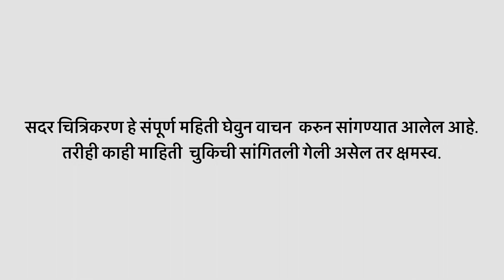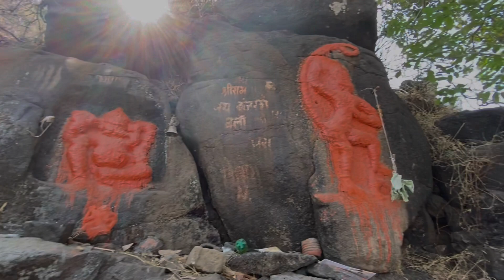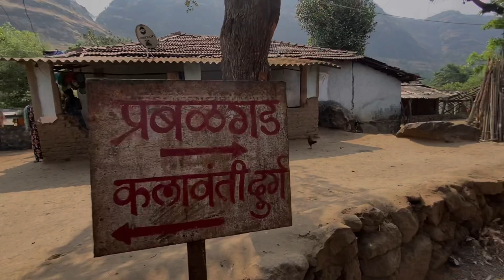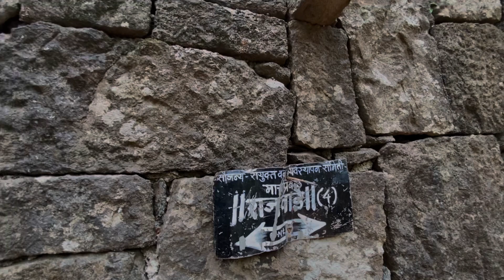Prabalgad Fort | प्रबलमाची । Prabal machi trek | Near Karjat Best Trek.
INFO

उत्तर कोकणातील हा किल्ला त्याच्या मुलुखात असलेल्या पनवेल, कल्याण या प्राचीन बंदरांवर नजर ठेवण्यास असावा. किल्ल्यावरील गुहांच्या अभ्यासावरुन त्यांचा कालखंड बौद्ध कालाशी जोडता येतो. त्यांच्यावरील मनुष्यनिर्मित गुहांमुळेच उत्तरकालातील शिलाहार, यादव या राज्यकर्त्यांनी त्याला लष्करी चौकी बनवून मुरंजन असे नाव दिले. बहामनीच्या कालात हा किल्ला आकारास आला असावा. नंतर अहमदनगरच्या निजामशाहीच्या ताब्यात तो आला. निजामशाहीच्या अस्तावेळी शहाजीराजांनी निजामशाहीच्या वारसाला छत्र धरून निजामशाही वाचवण्याचा प्रयत्न केला. पण मोगल सम्राट शाहजहान आणि विजापूरचा आदिलशहा यांनी तह करून आपल्या संयुक्त फौजा शहाजीराजांच्या मागावर पाठवल्या. तेव्हा शहाजीराजे पळ काढून कोंढाणा व मुरंबदेवाच्या डोंगरात निघून गेले. नंतर कोकणात जंजिऱ्याच्या सिद्दीकडे गेले असता त्याने आश्रय नाकारल्यावर चौलला पोर्तुगीजांकडे गेले. पण त्यांनीही नकार दिल्यावर शहाजीराजे जिजाऊ, बालशिवाजी आणि लष्करासह मुरंजनावर गेले. सन १६३६ मध्ये बालशिवाजींनी मुरंजनाचा उंबरठा ओलांडला. १६३६ मध्ये माहुलीचा तह झाला. त्यात उत्तर कोकण मोगलांच्या ताब्यात गेले आणि मुरंजनवर मोगली अंमल सुरू झाला. पण प्रत्यक्षात तेथे विजापूरच्या अदिलशहाचीच सत्ता होती. पुढे ही संधी शिवरायांनी साधली. जेव्हा शिवरायांनी जावळीच्या चंद्रराव मोरेला हरवून जावळी ताब्यात घेतली, त्याचवेळी म्हणजे १६५६ मध्ये शिवरायांचा शूर सरदार आबाजी महादेव याने कल्याण भिवंडी पासून चेऊल ते रायरीपर्यंतचा सारा मुलूख स्वराज्यात घेतला. तेव्हा मुरंजन शिवाजी महाराजांच्या ताब्यात आला. किल्ल्याचे नाव बदलून किल्ले प्रबळगड असे ठेवण्यात आले. पुढे १६६५ मध्ये पुरंदरच्या तहानुसार मोगलांना दिलेल्या २३ किल्ल्यांमध्ये प्रबळगड शिवाजी महाराजांनी दिला. जयसिंगाने किल्ल्यावर राजपूत केशरसिंह हाडा हा किल्लेदार नेमला. पुढे पुरंदरचा तह मोडला. मराठे किल्ले परत घेत असतांना मराठयांशी झालेल्या लढाईत केशरसिंह धारातीर्थी पडला. तत्पूर्वी राजपूत स्त्रियांनी जोहार केला. केशरसिंहाची आई व दोन मुले किल्ल्याच्या झडतीत सापडले. शिवरायांच्या आदेशानुसार त्याने सन्मानाने देऊळगावी मोगल छावणीत पाठवण्यात आले. नंतर किल्ल्यावर खोदकामात बरीच संपत्ती आढळली.

MAP Link

For video we used : iPhone 11
Selfie stick :- Redmi